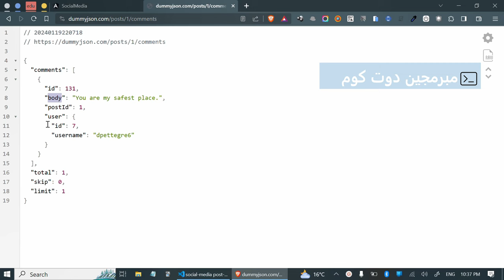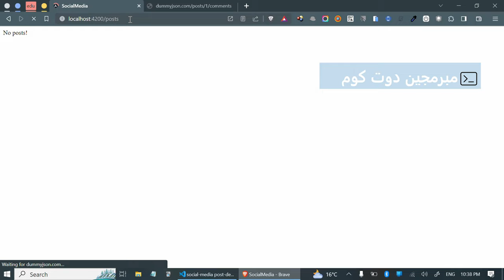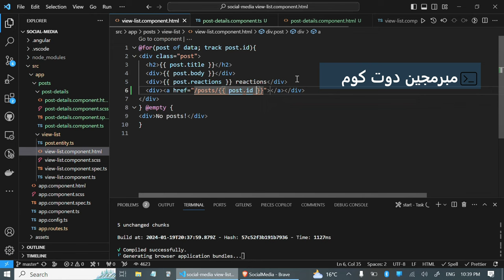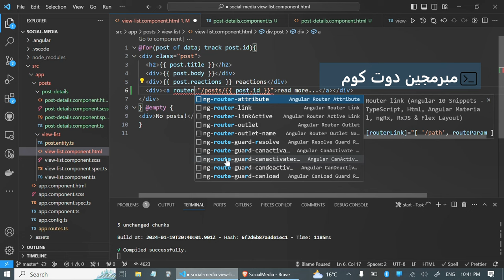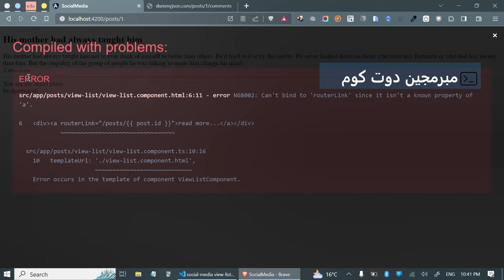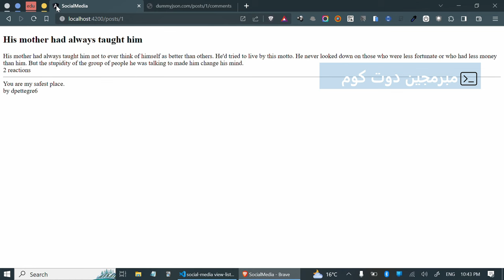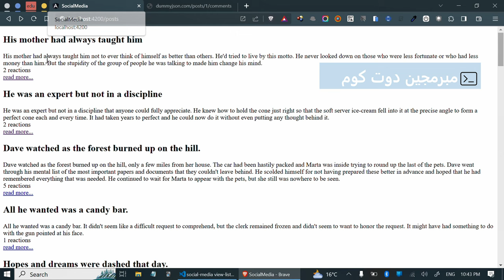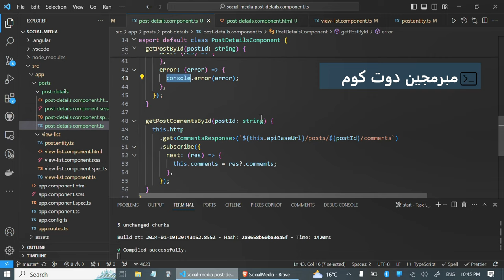13 navigating in SPA apps with routerLink Angular routing system